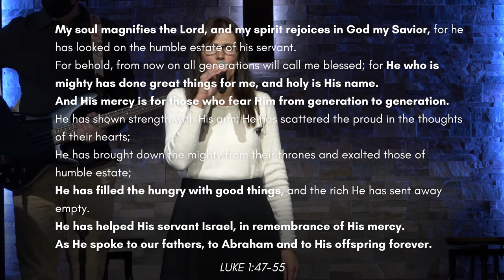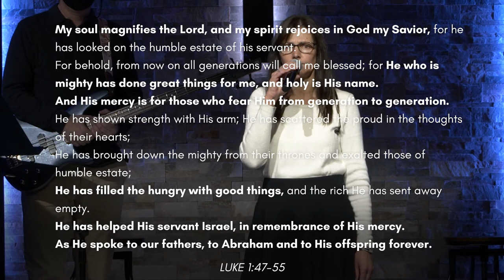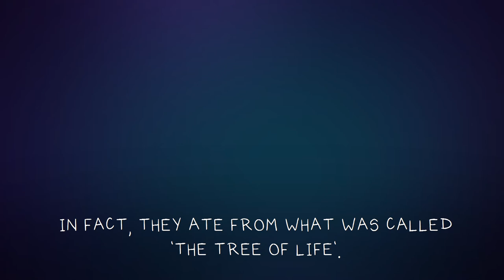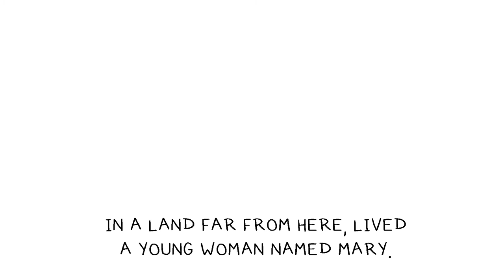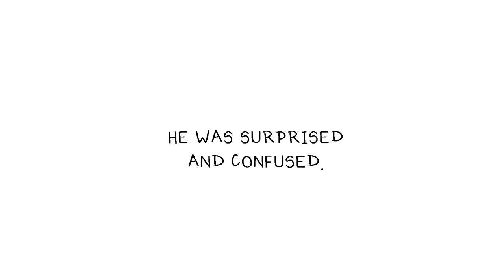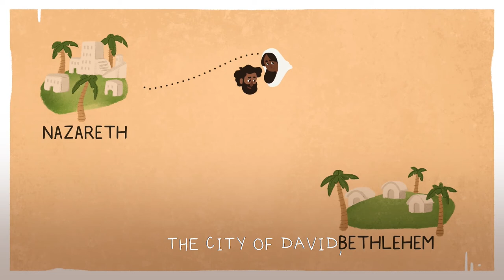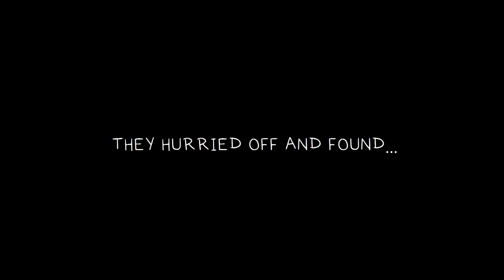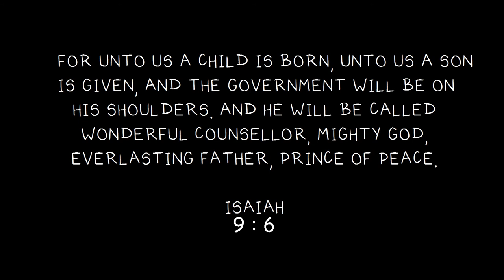Family Christmas Service - December 26 Worship Service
This week, out very own children's ministry, KidsPoint, lead us through the Nativity Story in an animated adventure. Merry Christmas!